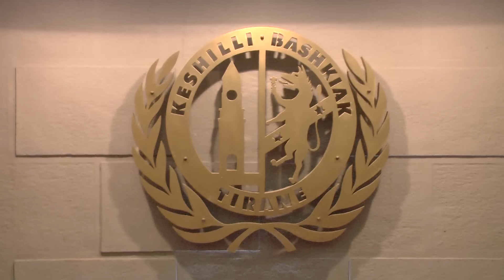Report TV - 'Skëndërbej' Veliaj:Do sulmojnë si për këndin e lojrave por fokusi ynë puna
Kryebashkiaku Veliaj ka zhvilluar një takim më 24 administratorë, në bashkinë e Tiranës. Veliaj deklaroi se gjendja në sheshin ‘’Skëndërbej’’ është normalizuar pas ngërçit të krijuar në trafik ditën e djeshme si pasojë e reshjeve të shiut dhe punimeve që po kryen në shesh për ta kthyer në pedonale.

Veliaj deklaroi gjithashtu se qytetarët akoma nuk kanë parë histerinë e opozitës për punimet në shesh, pasi ajo çfarë panë për këndin e lojrave tek liqeni nuk ishte asgjë.

‘’Nuk keni parë gjë më historinë e lodrave, çfarë do të shikoni me histerinë e sheshit Skëndërbej. Kur sheshi të ketë mbaruar rezultati do jetë i njetjtë. Do të jetë shumë zhurmë për asgjë sepse rezultati nuk mund të kundërshtohet. Biles me këtë projekt do të merren më shumë, pasi do të ndërtohet për një kohë më të gjatë se këndi i lodrave. Por fokusi ynë do të jetë vetëm puna, ne nuk merremi me llafe’’, është shprehur Veliaj.

Veliaj shtoi në fjalën e tij se viti i dytë i mandatit të tij në krye të bashkisë do të jetë akoma me më shumë punë dhe lodhje.